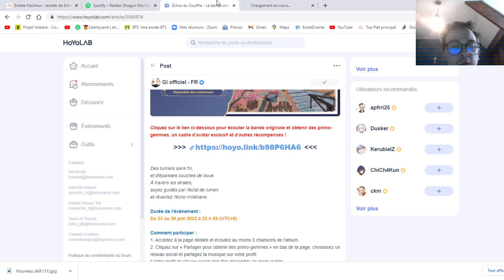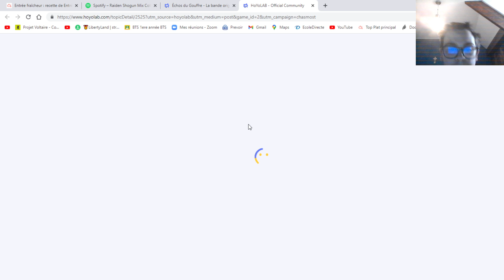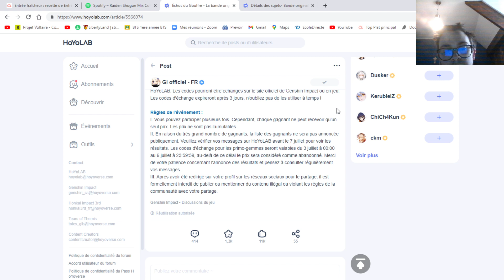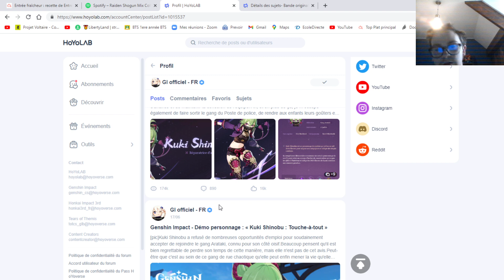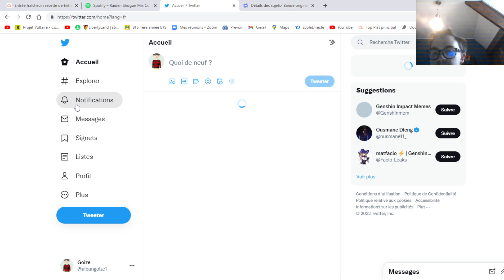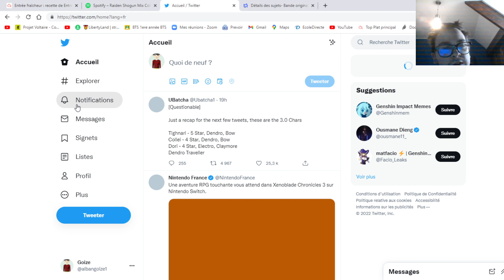40 primos-gemmes à récupérer gratuitement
Salut à tous je vou partage un concours qui permettrant sans doute à l'un d'entre vous de gagner des primos-gemmes.